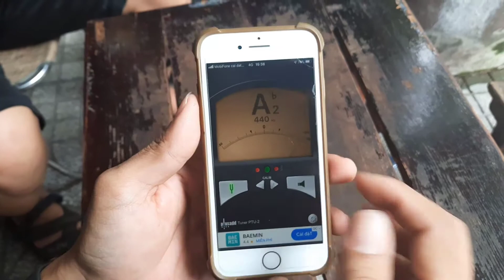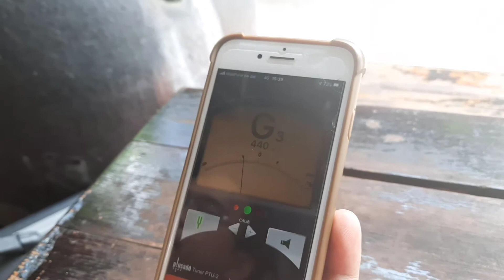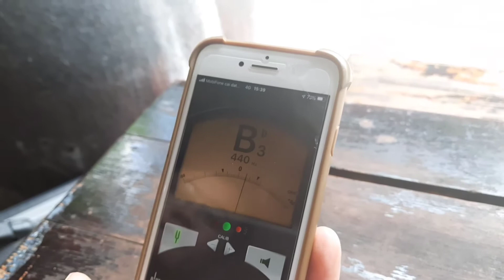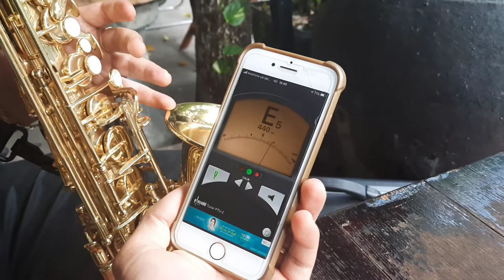Video này sẽ làm các bạn thay đổi suy nghĩ về Kèn Trung Quốc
Xin chào tất cả mọi người, hầu như tất cả mọi người đều suy nghĩ Kèn saxophone trung quốc là dở, nhưng thật ra do giá tiền sẽ quyết định việc chọn một cây kèn chất lượng hay không.
Thế thì đối với kèn saxophone trung quốc, để sản xuất ra được giá rẻ như vậy, họ sẽ tối giản tất cả những chi phí sao cho giá sản xuất thấp nhất, thì chất lượng cũng thế.
Thế thì sẽ có những cây kèn Trung quốc, nhưng với chất lượng cao hơn, và giá tiền cũng sẽ cao hơn.
Với Video này hi vọng mọi người có thể thay đổi suy nghĩ về hàng Trung quốc đi kèm với cái chất lượng tồi. tất cả là do chúng ta quyết định.
Xin cảm ơn mọi người đã theo dõi. Mọi người có ý kiến xin hãy bình luận bên dưới để chúng ta có thể cùng nhau học hỏi để có một cộng đồng Saxophone phát triển.